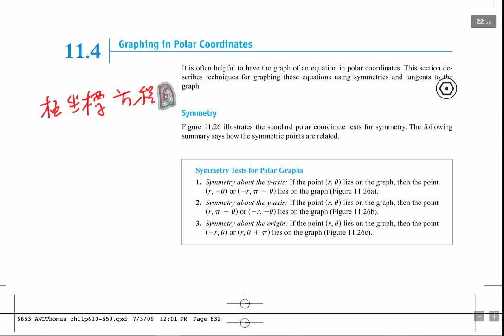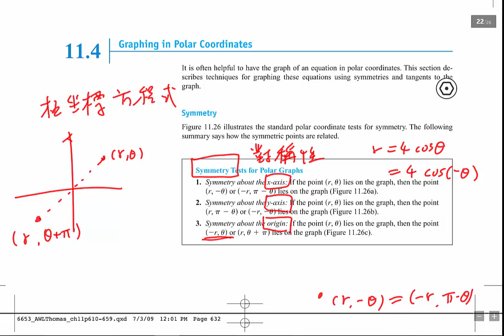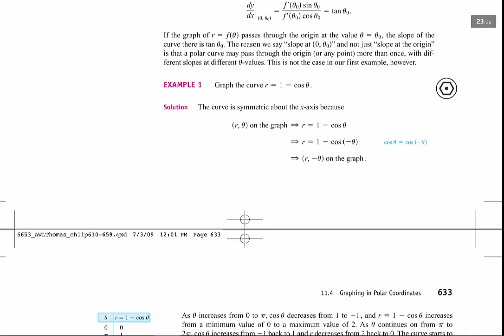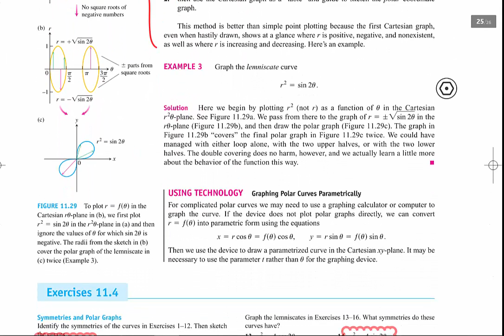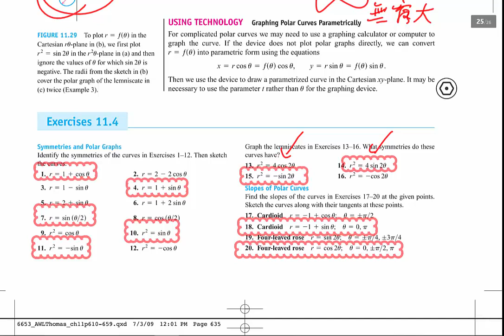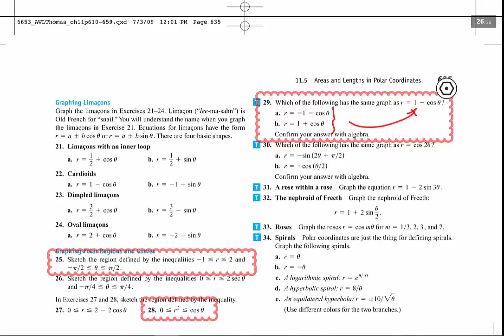11-4 課文講解